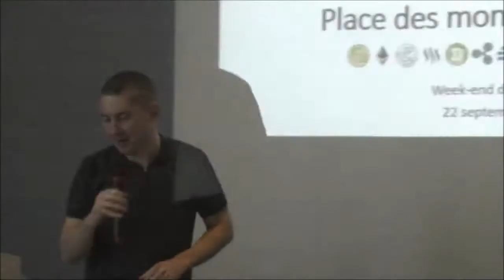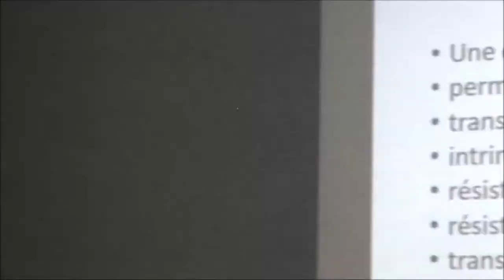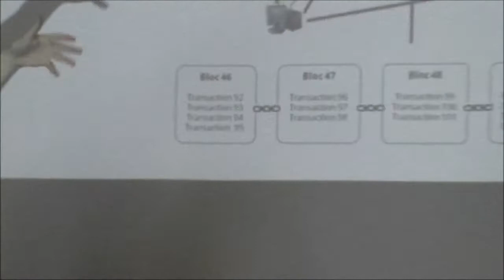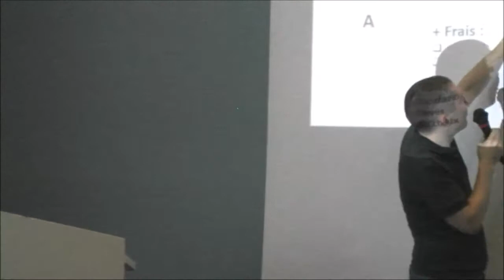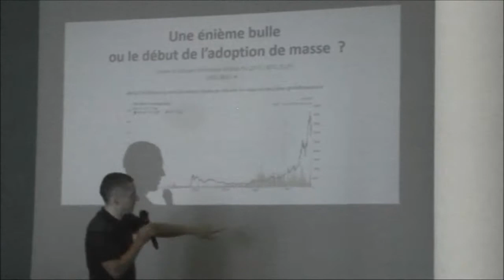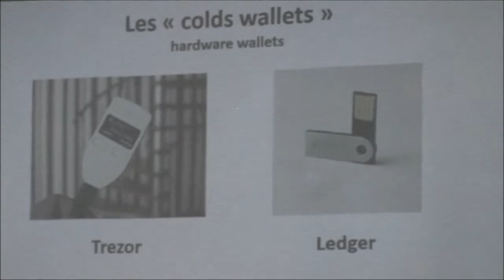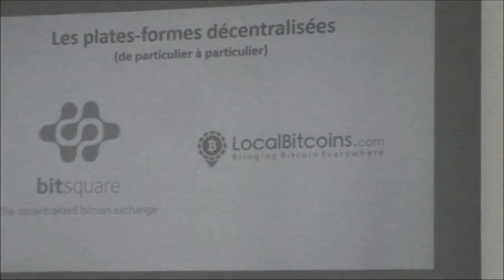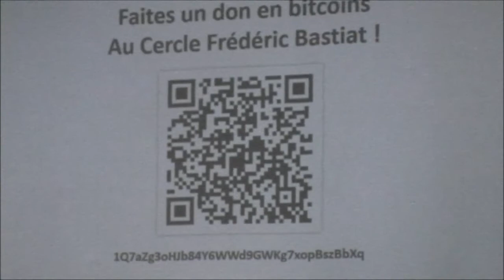« Monnaie unique ou concurrence des monnaies, place des monnaies virtuelles. » par Vincent Ginocchio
Les premières crypto-monnaies comme le bitcoin sont apparues il y a une dizaine d’années, et après une longue période de maturation où elles sont restées dans l’obscurité, l’adoption de masse semble enfin commencer. Plus ou moins anonymes, proposant un très haut niveau de sécurité, impossibles à censurer, transfrontalières et sans gouvernance centralisée : leurs caractéristiques sont séduisantes et l’offre est désormais pléthorique. Qu’apportent ces crypto-monnaies par rapport aux monnaies nationales, sont-elles prêtes à leur faire concurrence et que peut-on en attendre ?

Vincent Ginocchio : intellectuel brillant, ancien Président de Liberté Chérie, membre du Conseil d'Administration du Cercle Frédéric Bastiat. Ingénieur en informatique et télécommunications.